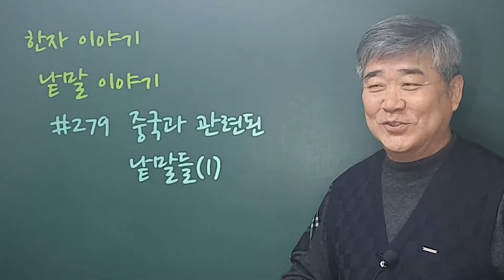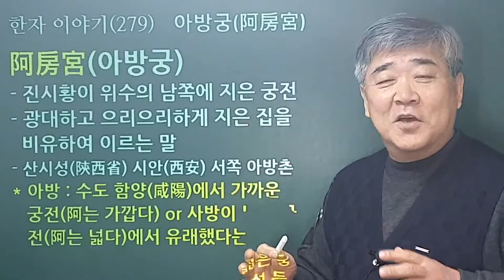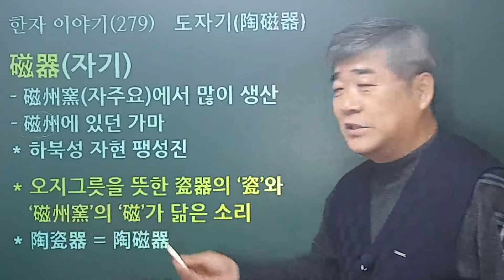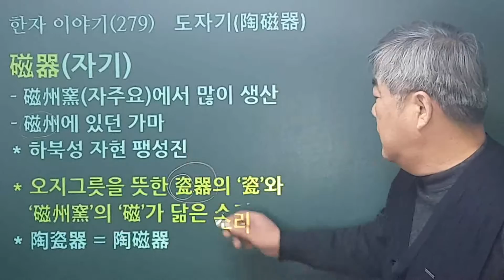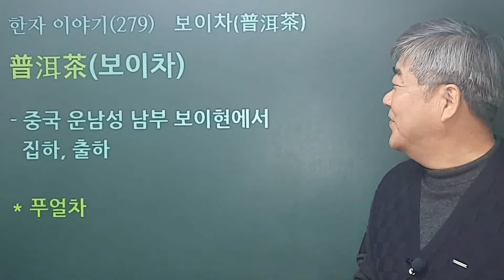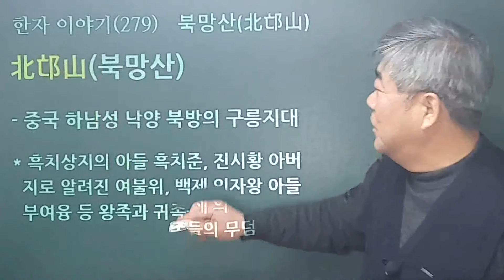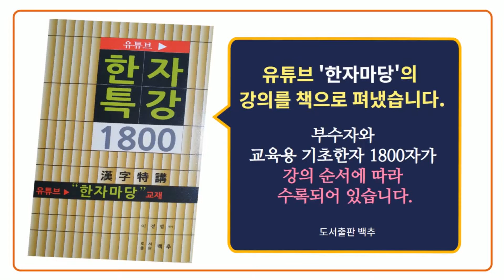#279 중국 관련 한자어(1)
중국과 관련된 낱말을 몇 개 모았습니다.이 외에도 많이 있을 것 같습니다만, 댓글 많이 달아주시면 감사하겠습니다.